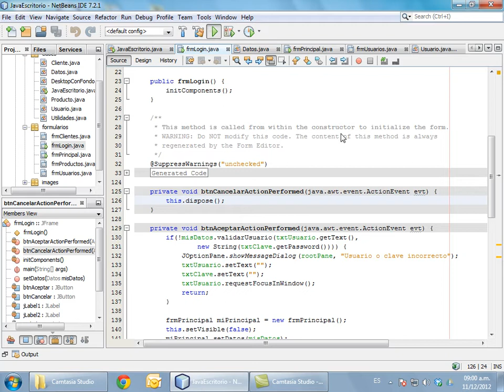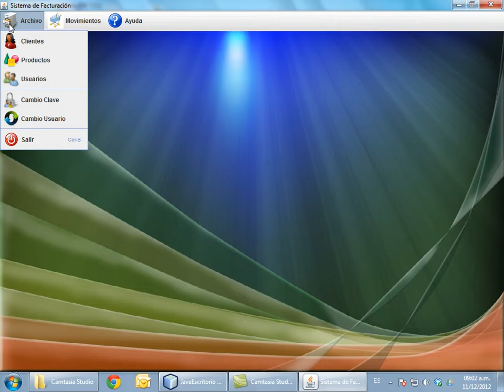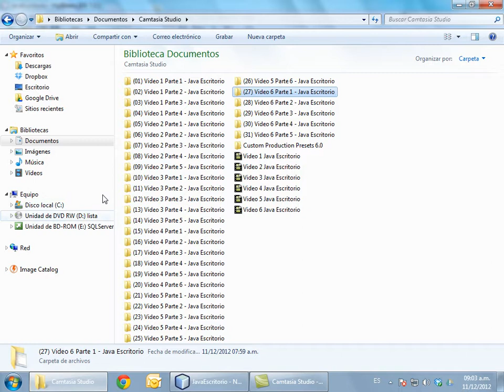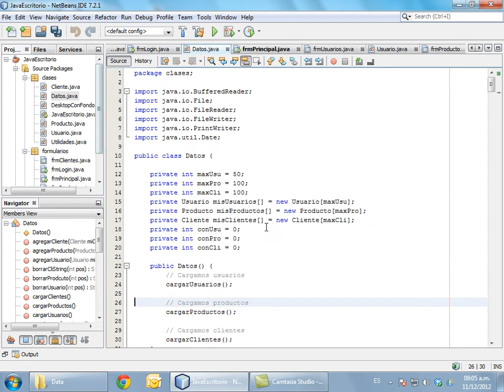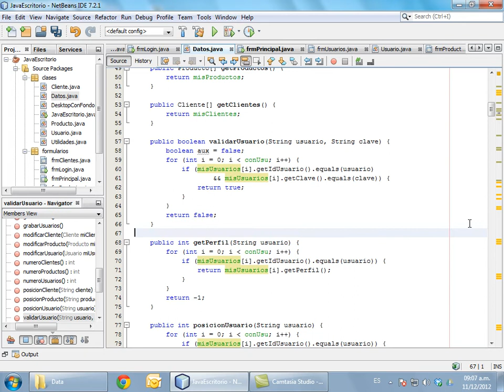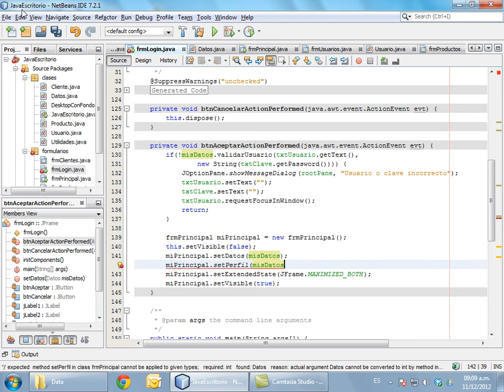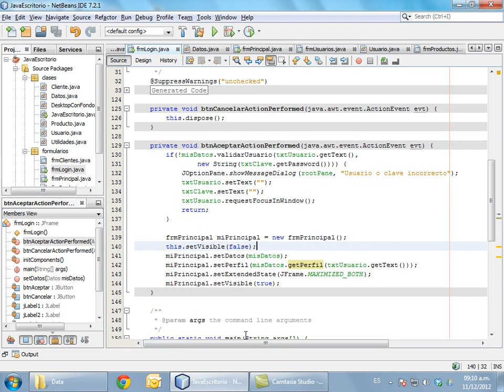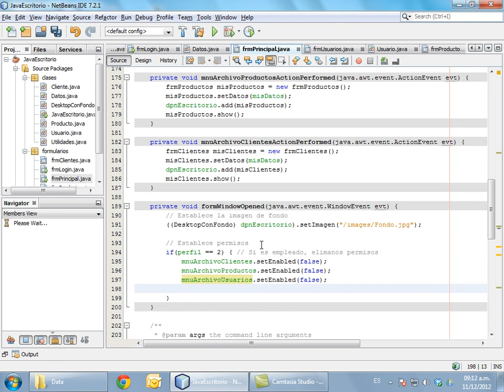Parte 32 - Java Escritorio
Construcción de una aplicación de facturación muy sencilla en Java utilizando NetBeans